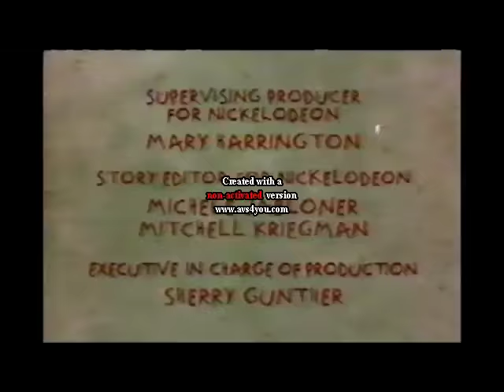KlaskyKlaskyKlaskyKlasky My Version